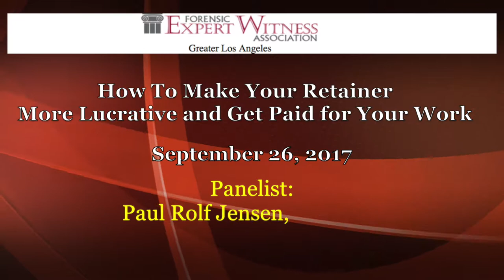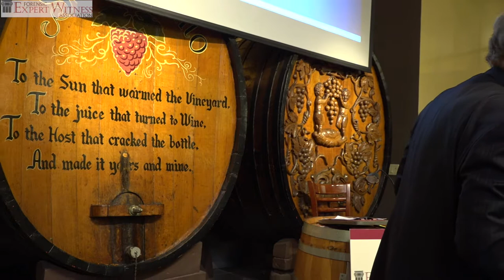Expert Witness Retainer Agreements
How to Make Your Retainer More Lucrative and Get Paid for Your Work

Live panel discussion moderated by Candice Rogers, Partner, Hahn & Hahn LLP.  Panelist include Paul Rolf Jensen, Principal at Jensen & Associates, APC, Timothy T. Williams Jr., Police Procedures & Use of Force Expert, Elizabeth L. Crooke, Member, Engstrom, Lipscomb & Lack Attorneys, and Brian D. Depew, Partner Engstrom, Lipscomb & Lack Attorneys. This unparalleled experience will cover how to address rate of compensation, retainer amount, payment deadlines , Code of Civil Procedure for Expert Witnesses, expenses , ethical concerns and other topics.

These are the tools every Forensic Expert Witness needs to craft a comprehensive and rewarding contract!

Hosted by Diana Price, President
Forensic Expert Witness Association
Greater Los Angeles